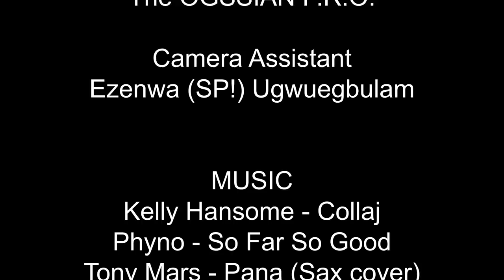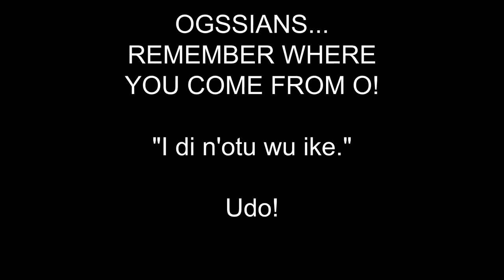OGSSIAN Boys Houston Picnic 2018 Documentary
0:00:10 -  OGSSIANS recite School Anthem & Pledge
0:02:20 – Picnic preparations
0:04:11 – Picnic commences
0:10:13 – Vote of Thanks
0:14:06 – Senior OGSSIANS bless Zubii’s relocation
0:18:00 – OGSSIANS joke around
0:20:00 – OGSSIANS dance! Dance! Dance!
0:24:20 -   Credits

You heard it here first!
Welcome to the OGSSIAN Old Boys YouTube channel. Dedicated to entertaining, educating all graduates and supporters of Government College, Owerri Imo state, Nigeria.

Shot and edited by @TheEpicAnalyst | @StarsInVISION

Music Credits
Kelly Hansome - Collaj
Phyno - So Far So Good
Tony Mars - Pana (Sax cover)
Phyno - Alobam
Alex O – Celebrate (Instrumental)
Ruffcoin - Eriwa